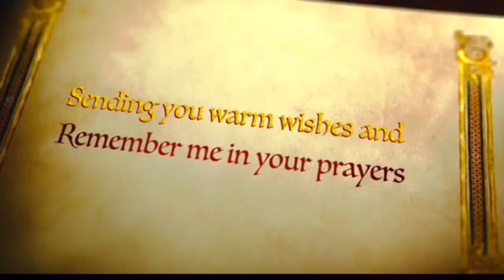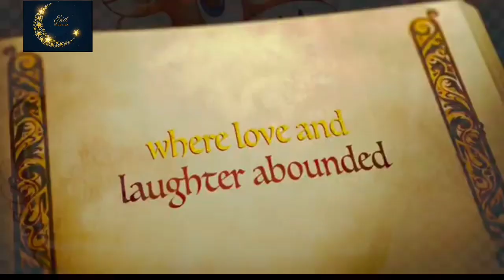ঈদ উল আযহার গান || নতুন কোরবানীর গান || Eid Ul Azha Song 2021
korbani style,qurbani style,gangnam style bangla,shahnawaz shuvon,bangla rap,uptown lokoz eiddress